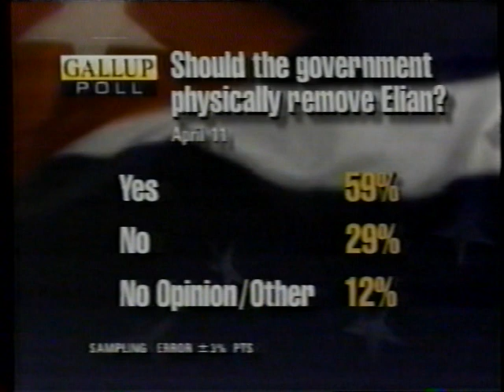Dylan Pass on CNN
CNN interviews Dylan Pass in San Francisco on the Elian boy.